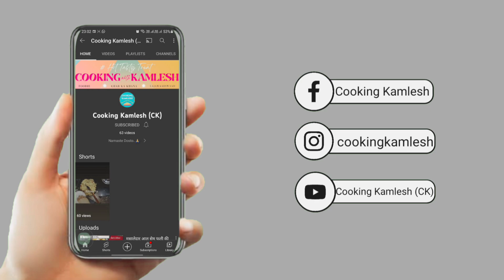होटल में ताज़ा मटर का पुलाव में कैसे बन जाती है, आज खुलेगा राज | Peas Pulao recipe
How to make Good Healthy Peas Pulao?

The Perfect recipe for Healthy Peas Pulao is right here, Just follow the simple ratio for ingredients and never go wrong with Healthy Butter Peas Pulao. Enjoy, Lets make it !

आज कुकिंग कमलेश  मे हम लाये है लाजवाब टेस्टी मटर का पुलाव की आसान रेसिपी | घर मे बाजार जैसा परफेक्ट लाजवाब मटर का पुलाव बनाने का आसान तरीका | मटर का पुलाव कैसे बनाये कुकिंग कमलेश  की स्पेशल रेसिपी/मटर का पुलाव जरूर देखिये | परफेक्ट मटर का पुलाव की बनाने की विधि | 5 मिनट में लाजवाब मटर का पुलाव रेसिपी | बाजार जैसा मटर का पुलाव/ आसान लाजवाब मटर का पुलाव रेसिपी शेयर ज़रूर कीजिये | कुकिंग कमलेश  Cooking Kamlesh CK

Aaj Cooking Kamlesh me hum laye hain Peas Pulao Recipe. Hotel wala Peas Pulao Recipe bana sakte hain ghar par bahot aasan tarike se. Bina kisi mushkil, Peas Pulao aapko bahot pasand aayegi. Bina jada time lagae/ Special Peas Pulao aap ghar me banayenge toh sab khush ho jayenge. Bazar Sei bhe ache Peas Pulao/Easy unique Peas Pulao/Perfect Peas Pulao aapne pehle nahi dekhi hogi. Ghar me Bazar Style Peas Pulao banane ka aasan tarika. Ek baar Perfect Peas Pulao ghar me bana li toh bazar ki Peas Pulao bhul jaoge. Peas Pulao, Ghar Ka Peas Pulao, Instant Peas Pulao. Bazar Jaise Perfect Peas Pulao ghar par banane ka aasan tarika dekhiye aur Easy & Instant Peas Pulao Recipe ko share karna na bhoolein.

The primary ingredients are:
Rice
Matar
Tamatar
Pyaz
Hari Mirch
Dhaniya Patti
Ghee
Tej Patta
Illaichi
Dalchini
Long
Jeera
Adrak or Lehsun ka Paste
Dhaniya Powder
Haldi
Lal Mirch Powder
Garam Masala
Namak
Pani

बनाये एकदम घर मे मटर का पुलाव इस आसान तरीके से| Unique Peas Pulao RECIPE  in hindi

अगर चाहिए स्वाद बाजार जैसे तो घर पर बनाये परफेक्ट मटर का पुलाव ऐसे |

Amazon Pantry:-
Gas Stove
Chimney Stay Safe